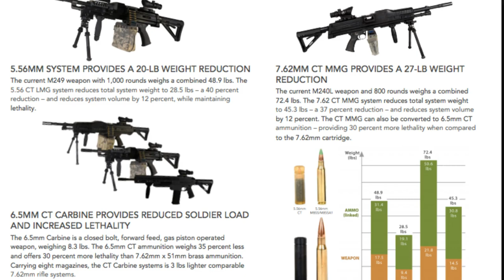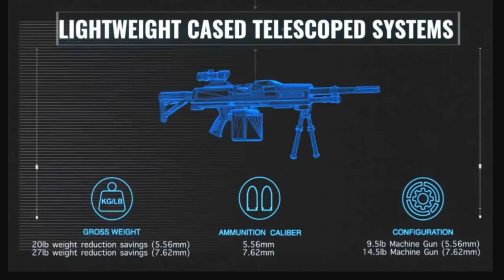U.S. Army's Next High-Tech Assault Rifle Will Pack a Punch Like a Tank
The Army has selected a new high-tech assault rifle that can release a high rate of specialty designed bullets with as much chamber pressure as an M1A2 Abrams tank, to pierce through the world’s most advanced body armor...

Free Read of 'Fake News'- Chapter 1 OF FORTRESS: a Wayfarers Story